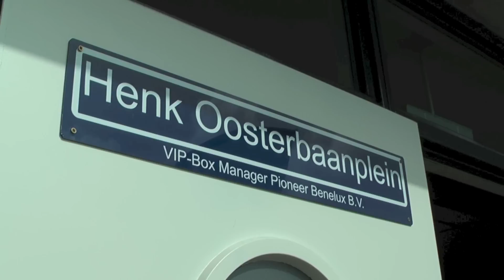JongBelegen | PIoneer VIP-day | Spectral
Pioneer VIP-day | JongBelegen Harderwijk ontmoet de "Witte Reus" Wil Hartog.